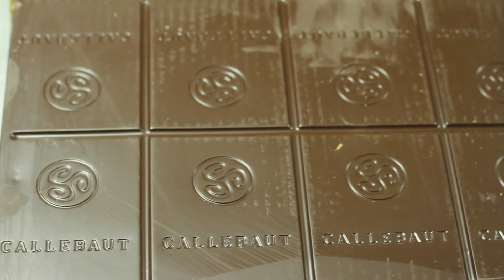Rosali Sambar Chocolate - How it is made (Constantine Mosidze)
Georgian Chocolate